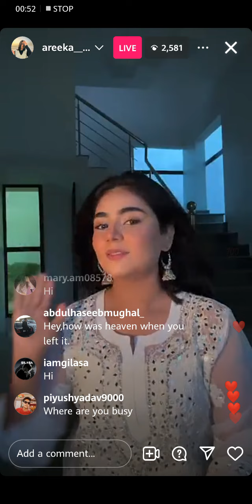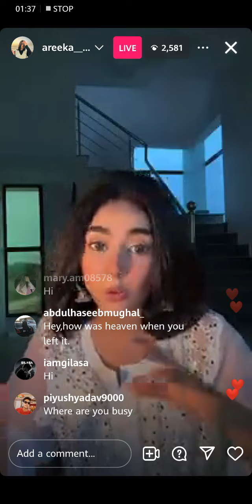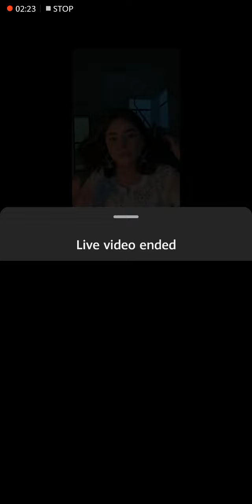Areeka haq live on Instagram